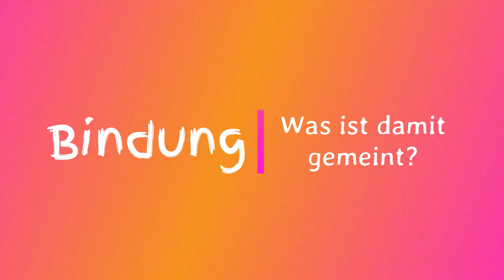Bindungstheorie nach John Bowlby - Annahmen und Bindungsphasen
Die Bindungstheorie nach John Bowlby befasst sich in diesem Video mit den Bindungsphasen und Annahmen. Ein weiteres Video zu den Bindungstypen findest du auf meinem Kanal.

Hier kannst du dir die Vorlage für deine Hausarbeiten holen!

Hier kannst du mich überall finden!

Wenn dich nur ein bestimmtes Thema interessiert
0:00 - Intro
0:37 - John Bowlby
0:56 - Was ist damit gemeint?
2:15 - Bindungsphasen - Entwicklung Bindung
2:21 - 1. Unspezifische Reaktion
2:56 - 2. Unterschiedliche soziale Reaktionsbereitschaft
3:56 - 3. Aktives, initiiertes, zielkorrigiertes Bindungsverhalten
4:55 - 4. Reziproke Beziehungen
5:56 - 5. Zielkorrigierte Partnerschaft
6:47 - Outro